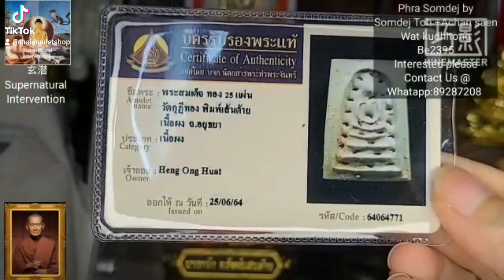Phra Somdej 25 Gold Fakes, Somdej Toh BE2395 25真金顺德佛牌, 龙婆师父祈福开光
Thai Amulet : Phra Somdej 25 Gold Fakes
Master : AJ Sean & Somdej Toh
Temple ：Wat Kudhitong
Year Made : BE2395
Material : Phong with Gold Fakes

Wechat : Mk38380